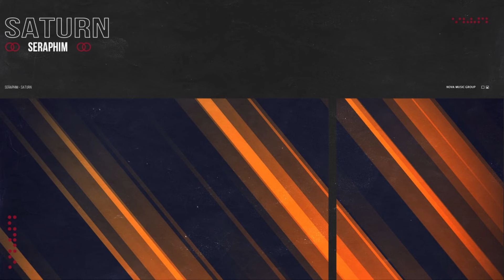Seraphim - Saturn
Nova Music Group team works hard to provide the latest and best of electronic music.

Nova Music Group Team.

00:00 Seraphim - Ufo Gun
06:43 Seraphim - Mr House
13:02 Seraphim - Saturn
19:45 Seraphim - Hunter Droid
25:34 Seraphim - Ancient Machine
31:20 Seraphim - Africa

Thank you everyone who supports Nova Music Group !